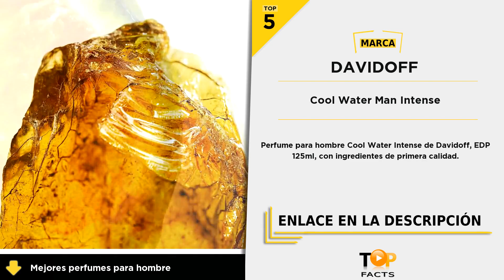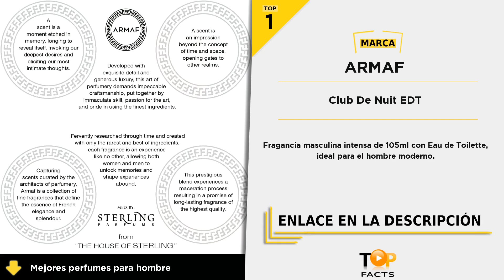Top 5 mejores perfumes para hombre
(TOP 1) - Club De Nuit EDT - 01:05

(TOP 2) - CKIN2U EDT Hombre - 00:53

(TOP 3) - Poseidon Gold EDT - 00:33

(TOP 4) - CKIN2U Eau de Toilette - 00:19

(TOP 5) - Cool Water Man Intense - 00:04